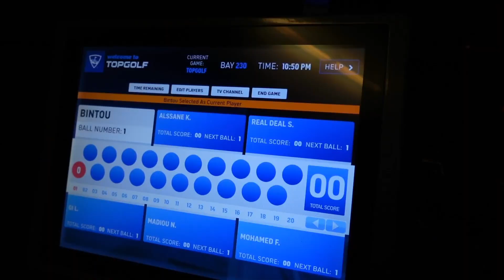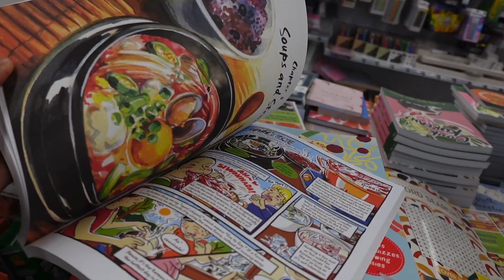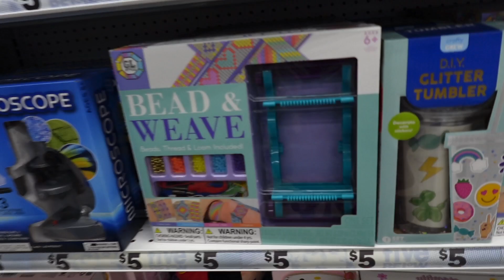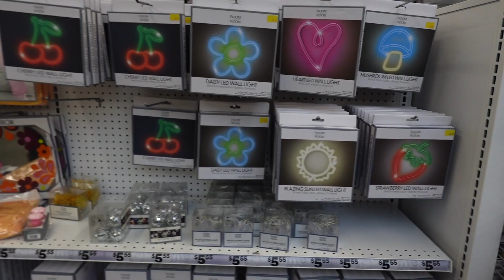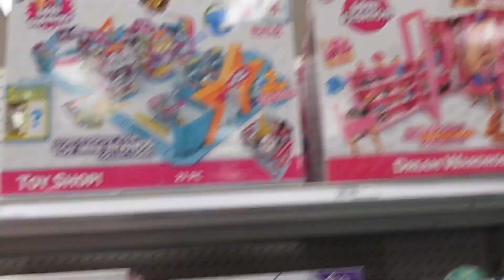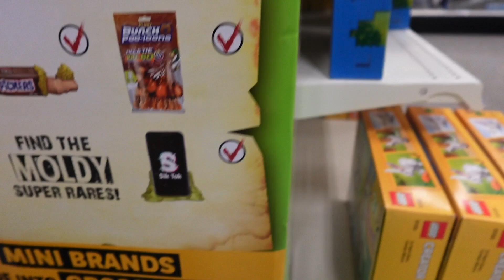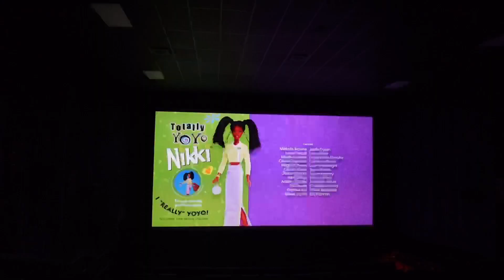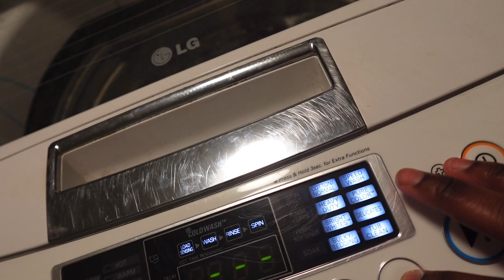WEEKLY VLOG! New Piercing + Top Golf + Barbie Movie + Shopping